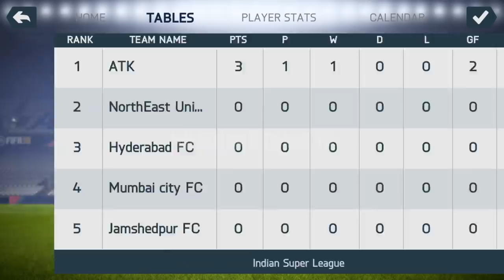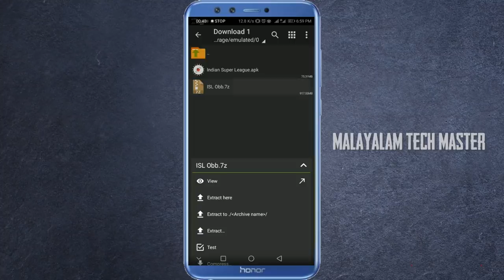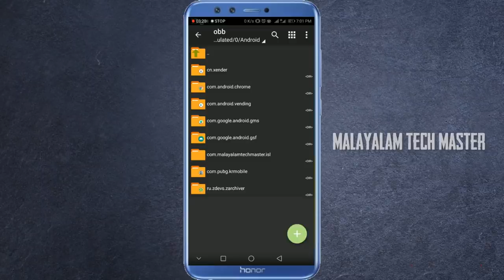New ISL Game Android || ft Indian super League || Play Indian Super league in Mobile